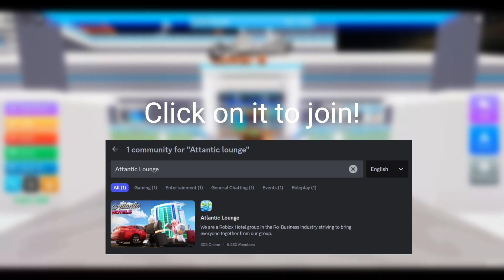ROBLOX | How to Become a Supervisor in Work at a Hotel & Resort | Roblox Tutorial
This Roblox tutorial video walks you step by step through how to become a Supervisor in Work at a Hotel & Resort in Roblox.